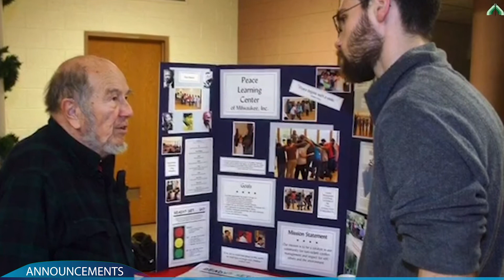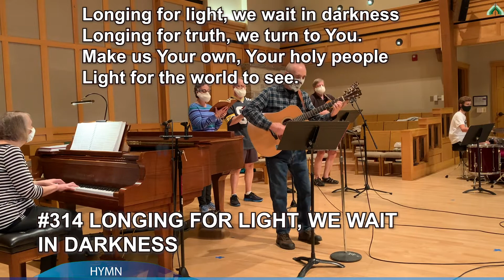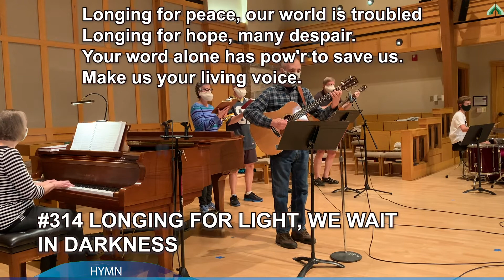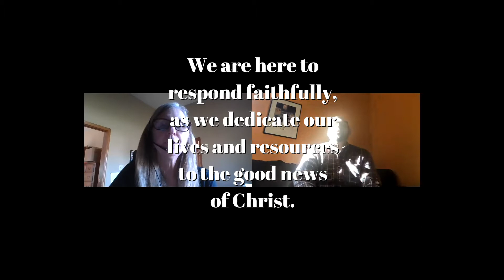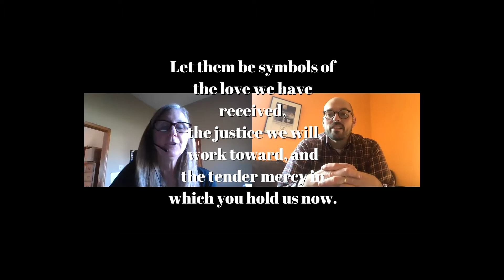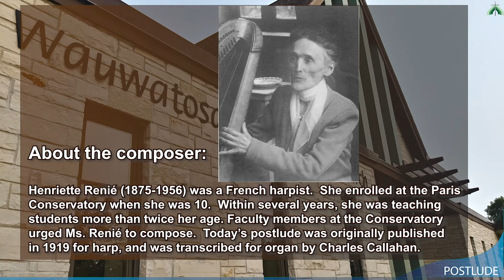Wauwatosa Presbyterian Worship Service, November 8, 2020